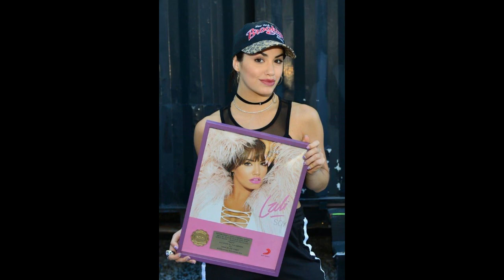Lali Esposito(Llegada a Uruguay + Concierto) 6. 12. 2016